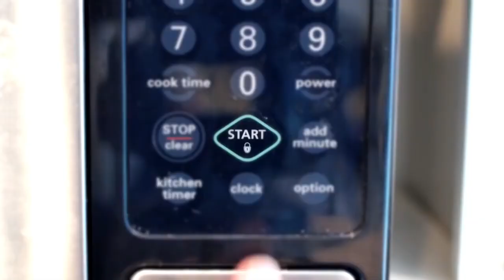Test du souffleur à dos thermique BR 450 C-EF - STIHL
Nouvelle dimension de confort : pour démarrer et/ou arrêter le souffleur BR 450 C-EF, il suffit d’une simple pression sur la poignée multifonction. Une fois le souffleur posé sur votre dos, inutile de le déposer au sol pour le redémarrage. La batterie de démarrage se recharge lorsque le souffleur est en service.

➽ Qui sommes-nous ?